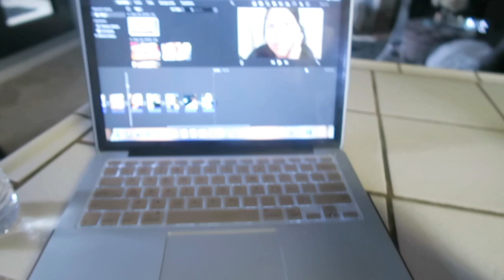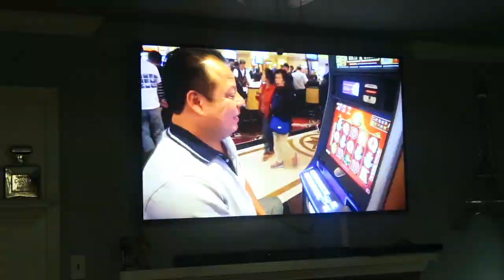Así inicie en Youtube 😂/ Ahora si todos se Enfermaron 😭/Viendo a mis Papás 😍-Vlogs Diarios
Vlogs en Familia todos los dias

Vlogs diarios,
y limpiando el closet de mi niña , limpiando como siempre hehe

Vlogs Diarios
📩Me quieres mandar cartitas 📩
Angelica Garcia

rutina diaria de maquillaje, rutina de la mañana, cosas que hacemos mal todos los días, cosas que estabas haciendo mal todos los días, tips faciles, tips rapidos, hacks faciles, hacks rapidos, peinados fáciles y rápidos, cómo hacer maletas, ideas decora tus utiles, morning routine, trucos de belleza, mascarilla casera para piel grasa, life hacks, beauty hacks, trucos de la vida diaria, maquillaje natural, TRUCOS PARA EL CABELLO, tips que toda mujer debería saber, TAMBIÉN PODRAS VER VÍDEOS SOBRE como eliminar el acné, que peinados fáciles rápidos, cosas que no sabes, no sabes para que sirve, para que sirve, cosas que no sabias, no sabias parasirve, no sabias para que sirven, cosas que no sabias para que sirven, life hacks para la vida, cosas que estas haciendo mal, cosas que haces mal, cosas que has hecho mal toda tu vida, cosas que haces mal y no lo sabes, adiós granos en una noche, mi experiencia en medicina, cuidados de la piel, cabello sano y brillante, Coca cola para el cabello, hair hacks, trucos que toda mujer debería saber, ideas de maquillaje, hacks para el cabello que realmente funcionan, rizos sin calor, ondas sin calor, cabello fuerte y brillante,. Vlog #93 vlog#97 Vlog#101 Vlog#102 vlogmas#9